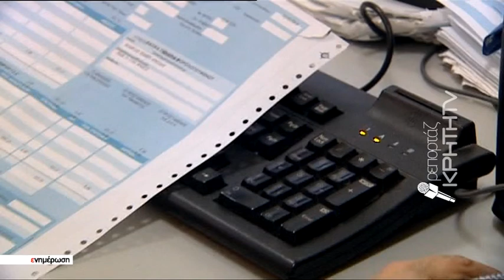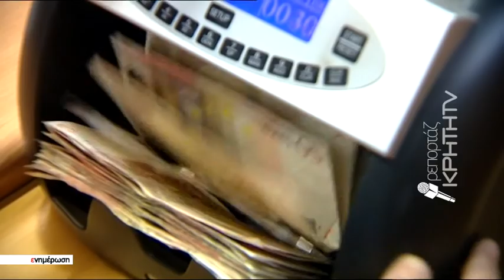Η Πανδημία ¨φρενάρει¨ τις αντικειμενικές αξίες